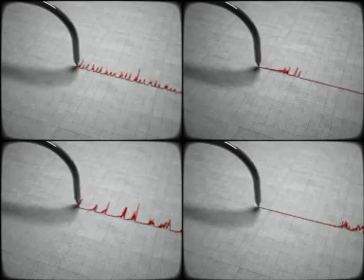Mario & Vidis ft. Jazzu - I'll Be Gone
Directed by KORB